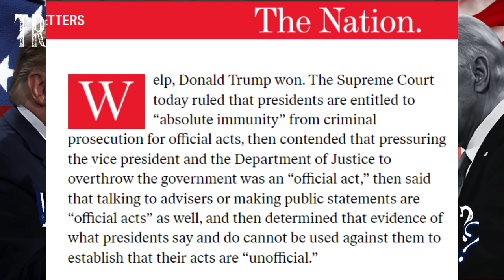Biden Stepping Down From Campaign? Trump now has Immunity?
TrumpWatch 2024: So it looks like Biden may be stepping down from the Presidential Campaign according to Bill O'Reilly. What would this mean for the Democrats. It also looks like the Supreme Court has granted Trump the 2nd from the last Infinity Stone... AND WHERE'S MELANIA? Scoot up for a second and let's talk about it!